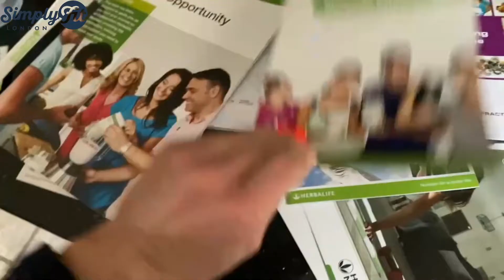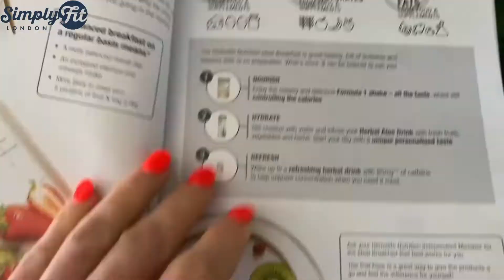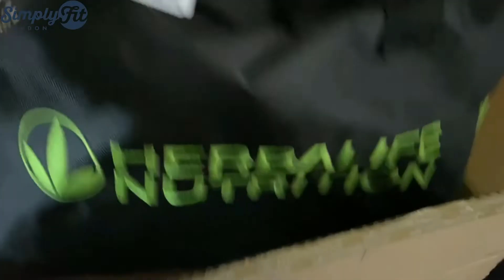WHAT YOU DONT KNOW | HERBALIFE 25 years later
What you don't know will surprise you about HERBALIFE but you need to know before you decide to buy any products for your health or start a new business.

Products I mentioned in this video:

USN BCAA Power Punch Amino Acid Plus Blend

G&G Vitamins Total Amino Full Spectrum, Free Form Amino Acids Including BCAA Capsules

(New!) WEIDER Premium EAA Zero Powder 325 g (25 Servings), Tropical, All 9 Essential Amino Acids

Bodybuilding Warehouse Pure AAKG Arginine Powder (Arginine Alpha Ketoglutarate) 250g Pre Workoput Supplement
(The one i showed on the video are discontinued, i buy this

Premium Marine Collagen

Norwegian Pure Marine Collagen Powder

Collagen Powder 600g, Protein High Grade Unflavoured Hydrolysed Collagen Peptides,

 SUPPLEMENTS

USN Diet Fuel Strawberry UltraLean 2KG:
Weight Control & Meal Replacement Powder:

100% Lean Muscle Protein Powder,
Ideal for Recovery & Maintenance:

Optimum Nutrition Gold Standard Pre Workout:

Blue Blood Preworkout:

L-Glutamine (Reflex)

 Omega 3 Fish Oil 2000mg :

Pure Encapsulations
Activated Vitamins and Chelated Minerals - 180 Capsules:

 Sauces/Spices/Sweet Dressing

Salted Caramel - Maple Syrup Dessert:

 RANCH SEASONING AND SALAD DRESSING:

 Canderel Sugarly Crunchy Sweetener 6 x 275g:

Walden Farms Chocolate Flavoured Syrup 355ml: